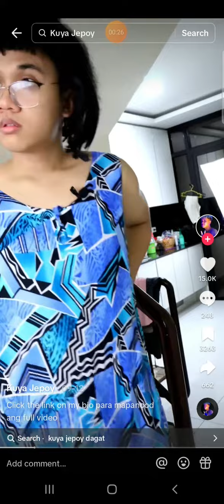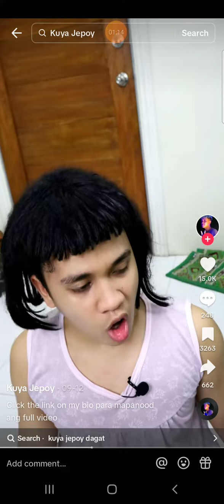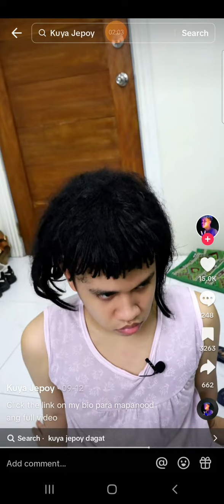September 22, 2023